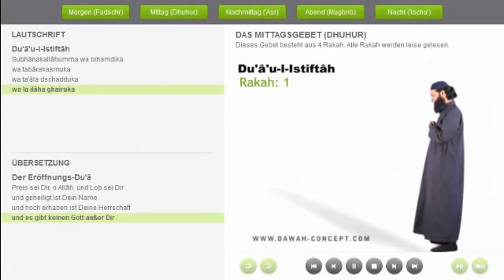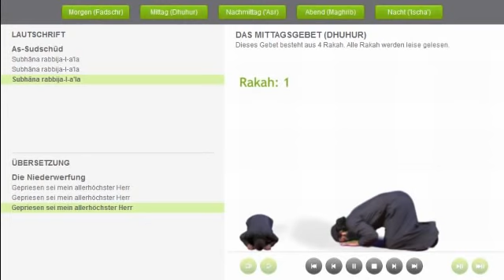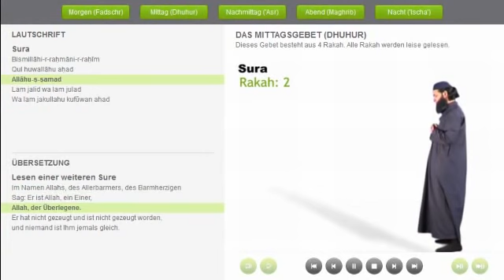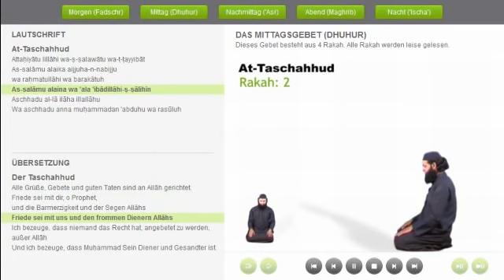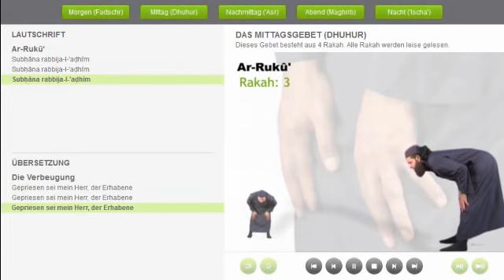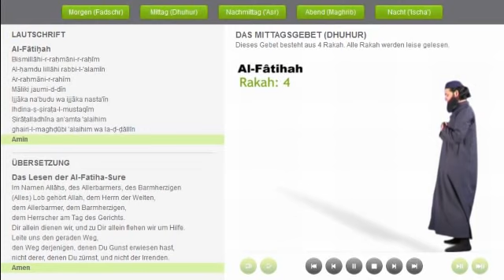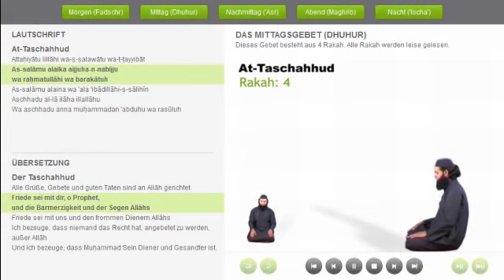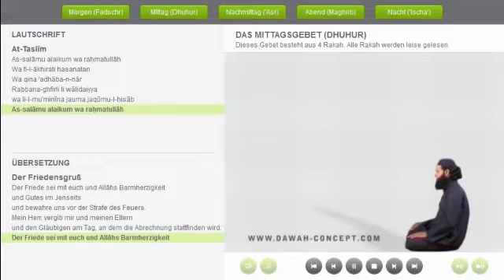Dhuhr Gebet (Mittagsgebet) | Erlerne das Gebet